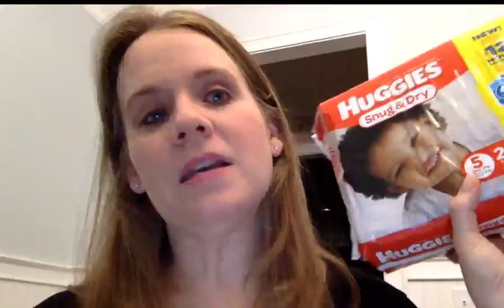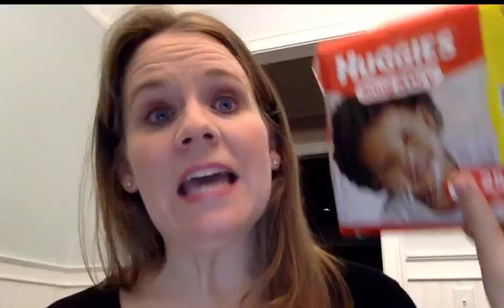Saving on Meat & Produce + Live Q&A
The number one question I always get is how do we save on meat & produce without coupons.  There are lots of ways to save, though most aren't in the grocery store.

Join me as we discuss this and any questions you have on this weeks Live Q&A.